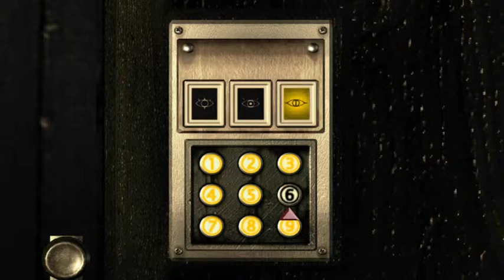No Save (Part 8)